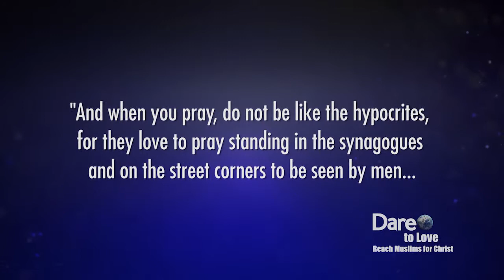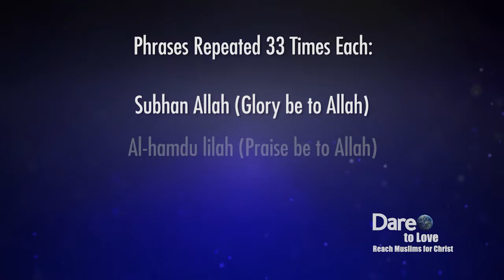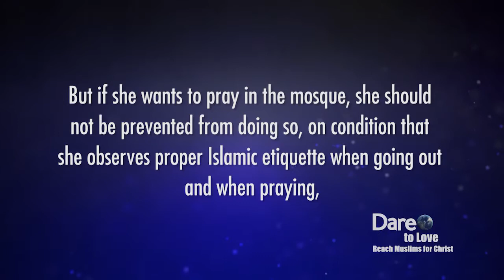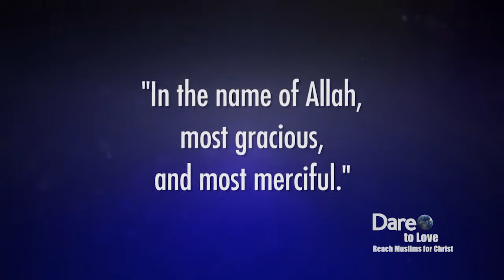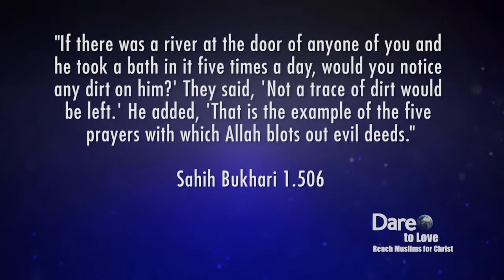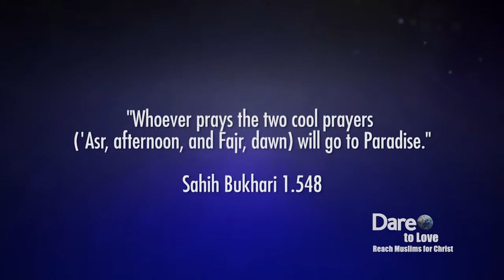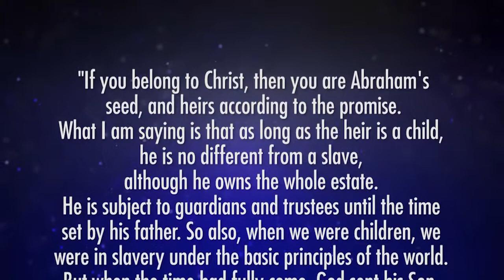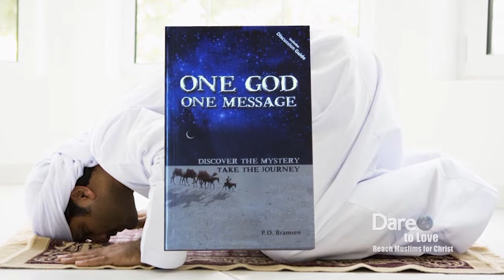Dare to Love: "Prayer"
How do Muslims pray?  Why are they so devout in their prayer lives, some praying up to 5 times per day?  Follow Samya as she teaches you how to reach your Muslim Neighbor with the love of Christ. Learn about prayer in Islam and what you can do to witness to your Muslim Friends.